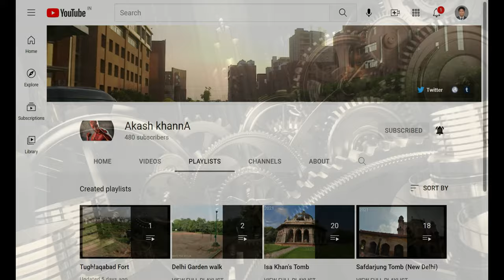Tughlaqabad fort 3 - (4K Tour - New Delhi 2021 Tughlaqabad )